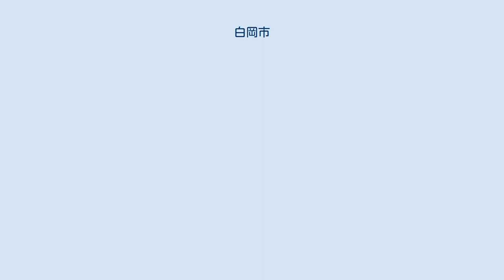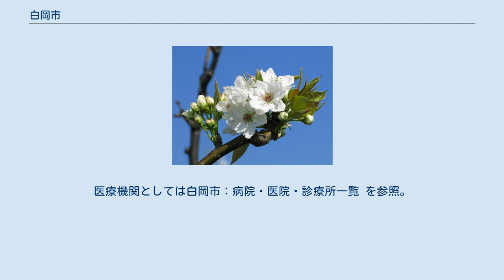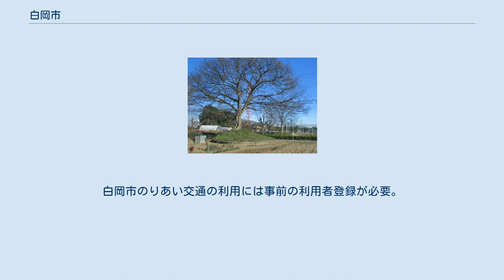白岡市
白岡市（しらおかし）は、埼玉県の中東部に位置する市。
旧南埼玉郡。
 梨の花（下大崎地区） 農地が広がる一方、東京都心から約40kmに位置することからベッドタウンとしての特徴も有しており、1960年代から1990年代にかけて人口が急増した。
 1980年代以降新白岡駅周辺において白岡ニュータウンが整備され、前身である白岡町の人口は一貫して緩やかな増加を続け、2010年（平成22年）に行われた国勢調査において市制施行条件の一つである人口5万人を突破した。
2011年（平成23年）4月1日に市制施行準備室が設置され、2012年（平成24年）10月1日に町単独で市制を施行した。
 市内には田畑や果樹園、森林など多くの緑が残されている。
 交通は東京からの放射線と首都圏の環状線が軸となっている。
 鉄道はJR宇都宮線白岡駅及び新白岡駅、高速道路は、首都圏中央連絡自動車道（圏央道）白岡菖蒲ICがあり、付近に東北自動車道久喜ICがある。
 商業地域は、主に白岡駅・新白岡駅の周辺及び県道さいたま栗橋線周辺を中心に発達している。
 関東平野の中央からやや南寄りにありに位置しほぼ平坦な地形である。
一方、台地と低地が入り組んでおり、市内最高点は白岡地区の16mである。
蓮田市との市境を元荒川が流れており、市川水系の小河川が複数縦断する。
東部には大宮台地の支台である白岡台地・慈恩寺台地が存在する。
 1954年（昭和29年）に3村が合併した際、白岡駅にちなんで「白岡町」と名付けられ、2012年の市制移行の際にもそのまま「白岡」の名前が引き継がれた。
「白岡」という地名自体の由来には諸説ある。
 正福院貝塚の貝殻が元荒川方向から見ると、太陽の光で光輝いて見える岡という説。
 平安時代の嘉祥2年（849年）に慈覚大師が白岡八幡宮を訪れた際、大師の前に三羽の白い鳩が舞い遊んだ。
その様子を見た大師が「白鳩の住める白い岡」により、白岡と命名した説（白岡八幡宮縁起）。
 　蓮田市貝塚からほど近い場所に位置する白岡。
古代この場所が海岸だったため、打ち寄せる波しぶきと泡がこの辺りを覆っていた。
丘に白く光る泡をみて白岡と称されたとの言い伝えがある。
 最新の国勢調査（2015年）確定値は、2010年（平成22年）調査比＋2.51％となり、一貫して緩やかな増加が続いている。
 2017年2月10日　千葉県君津市と友好親善都市協定を締結。
 平成30年度（2018年度）予算 議長と副議長 定数 18 会派の構成 354万1,164円（平成29年総務省調査） 埼玉県63市町村中、さいたま市、和光市、戸田市、朝霞市、志木市に次ぎ第6位である。
 医療機関 二次医療圏としては埼玉県利根医療圏に属する。
医療機関としては白岡市：病院・医院・診療所一覧 を参照。
 市外局番は、市内全域が「0480」。
同一市外局番の地域との通話は市内通話料金で利用可能（久喜MA）。
収容局は白岡局、白岡大山局。
 郵便番号は、市内全域が「349-02xx」（久喜郵便局が集配を担当）である。
 白岡市から乗車できるバスは上記1系統のみである。
コミュニティバスは2007年に廃止されたが、2014年よりデマンド交通サービス「白岡市のりあい交通」を導入している。
白岡市のりあい交通の利用には事前の利用者登録が必要。
 日本三岡八幡宮の一つ、白岡八幡宮 下野田一里塚 ・もちもちの木